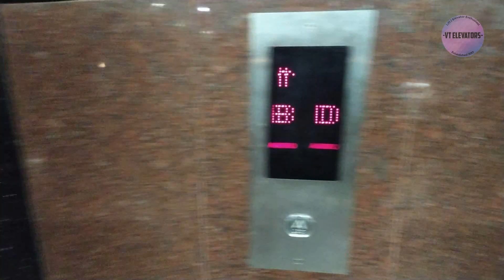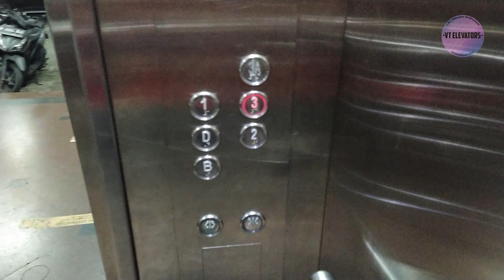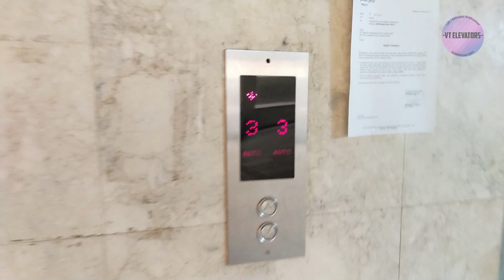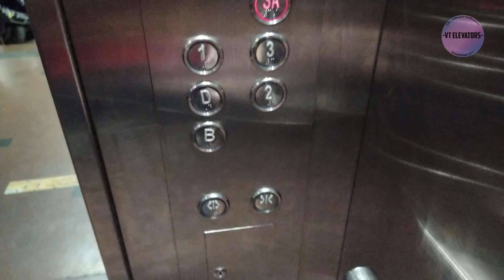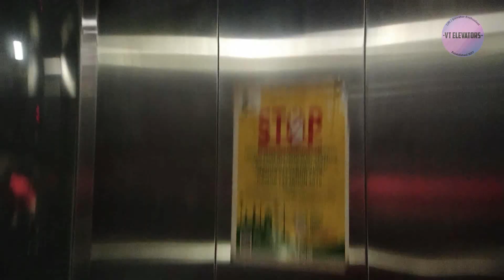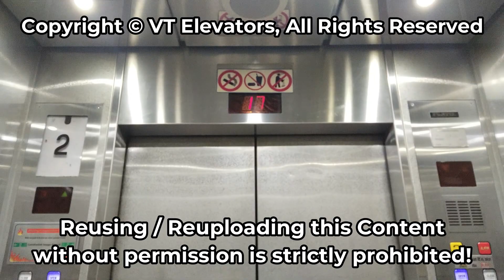[4K] Hyundai STVF Scenic Lifts - Pasar HWI Lindeteves, Jakarta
Just a 4K remastered of the scenicelevator at one of the hardware market in Glodok area

[Video Information]
• Shooting Dates: April 1st 2023
• Camera: Vivo S1 Pro
• Edited with: Filmora 9

[Building Information]
• Building Name: HWI Lindeteves
• Building Type: Trade Market
• Location: Glodok (Hayam Wuruk Rd.)

• Brand: Hyundai
• Model / Fixtures: STVF Geared Traction / Hyundai 2nd Gen w/ STEP EB 960
• Installer: PT Superhelindo Jaya Perkasa
• Installation Year: 2013
• Type: Passenger Scenic
• Capacity: 15 Persons / 1000 Kg
• Serving: B, D(GF), L1, L2, L3, L3A (6 Floors)
• Non-Serve Floors: None
• History:
   - 1991: Installed by GoldStar LVO
   - 2010s (?): Modernized by Unknown Generic
   - 2013: Completely replaced by Hyundai STVF